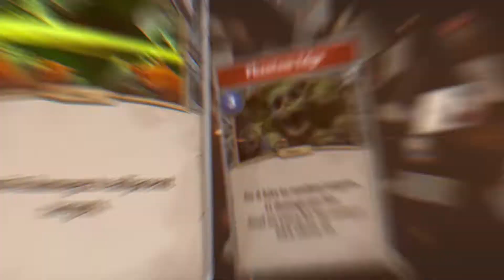《高殿战纪》正式版发布日期公布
自我们以抢先体验模式推出《高殿战纪》已经 2 年了.
现在我们终于可以高兴地宣布《高殿战纪》将于 2022 年 6 月 23 日 正式退出抢先体验 ！